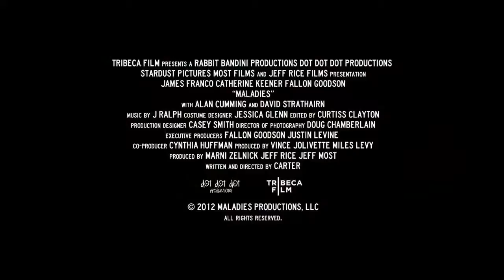Maladies Official Trailer #2 2014 HD